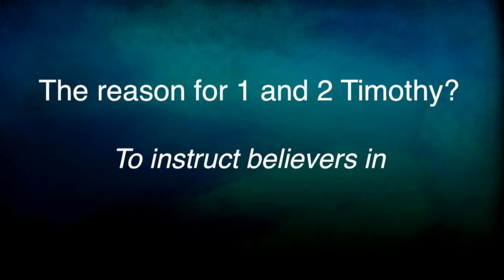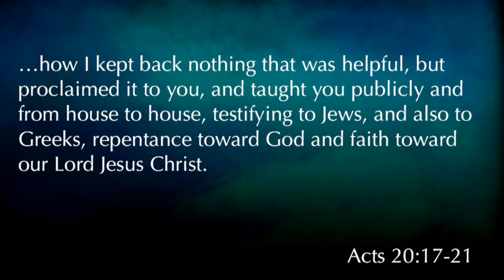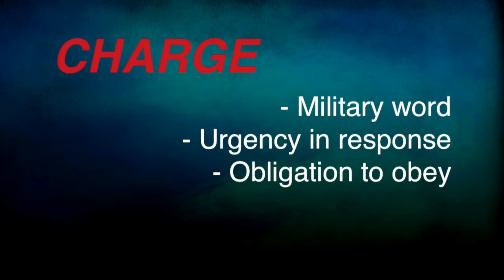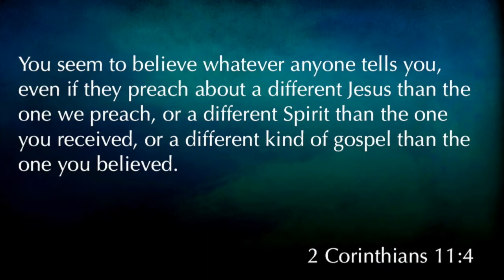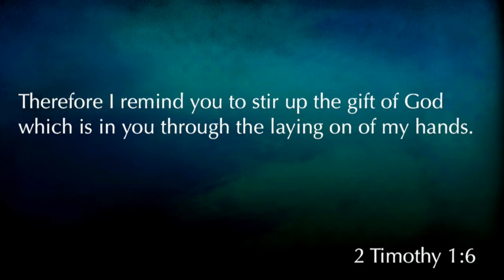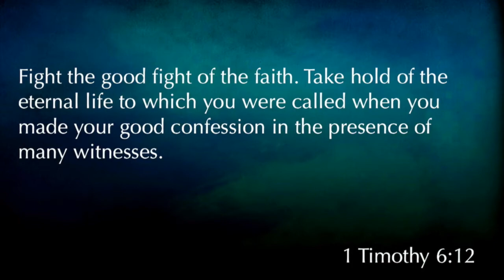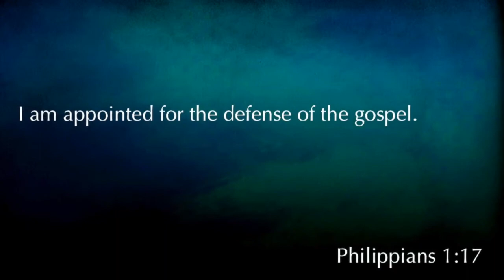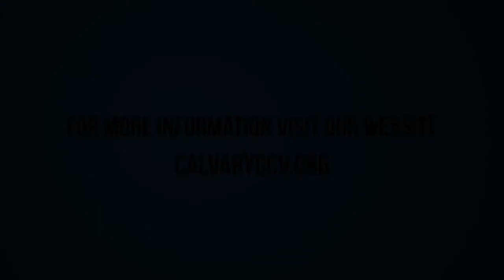1 Timothy 1:18-20 "Fight the Good Fight"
1 Timothy 1:18-20 "Fight the Good Fight" was taught by Pastor David Rosales at Calvary Chapel Chino Valley on Sunday morning 10/8/17.